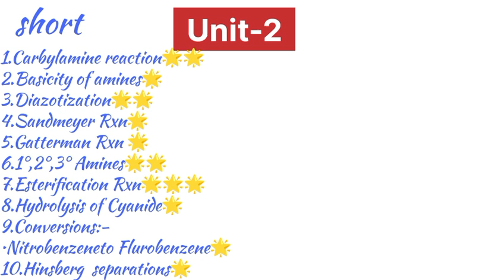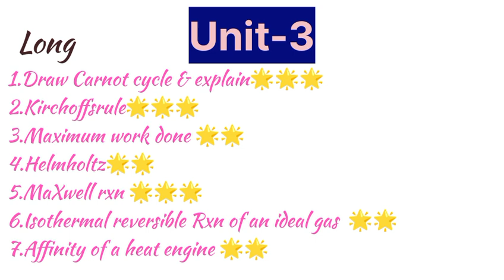💯SURE OU CHEMISTRY IMPORTANT QUESTIONS ||Damnsure questions||2nd year 3rd sem important questions